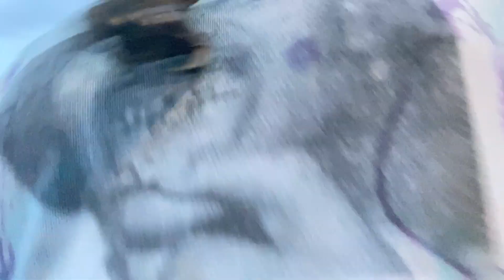First Video in Seoul, South Korea from Mapo Bridge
I'm going to start sharing more of my experience in a very low maintenance way so I can just commit to sharing without the judgement of editing DOWN!!! lol. maybe when I get paid to edit it'd be different. But right now, I'm paid to make music so that's my priority. Anywho. here's me on Mapo bridge in Seoul, Mapo-gu(near the station)